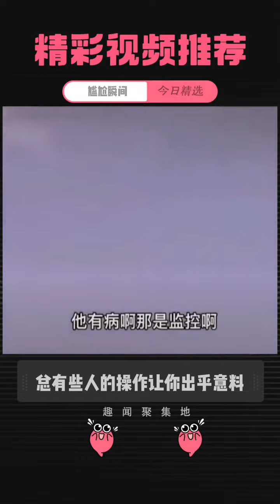PetFunny😆😆 There is always a group of smart people who do some smart things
There is always a group of "smart people" who do some "smart things"